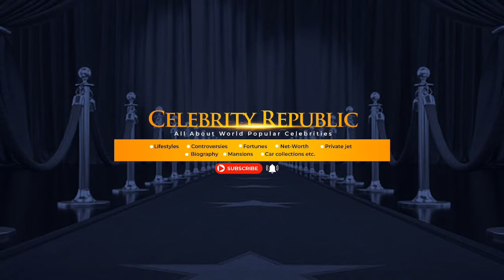Africa's Wealthiest Billionaire: Exploring the Lifestyle, Net worth and of Nana Kwame Bediako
🌍 Join us on an exclusive journey as we delve into the fascinating life of Nana Kwame Bediako, Africa's Wealthiest Billionaire! 🚀 Discover the opulent lifestyle, unparalleled achievements, and the remarkable net worth that define his extraordinary success. From his early beginnings to the pinnacle of financial triumph, this video unveils the untold story of Nana Kwame Bediako. 🏰📈

🔍 Explore the luxurious aspects of his lifestyle, gaining insights into the lavish residences, high-profile connections, and philanthropic endeavors that make him a prominent figure on the African continent. 💎

💰 Dive deep into the financial realm as we break down Nana Kwame Bediako's net worth, providing a comprehensive overview of the diverse business ventures and investments that have contributed to his billionaire status. 📊

🔥 Don't miss out on this captivating exploration of success, wealth, and influence! 🌟 AfricanBillionaire NanaKwameBediako WealthSuccess BillionaireLifestyle 🚁🌟